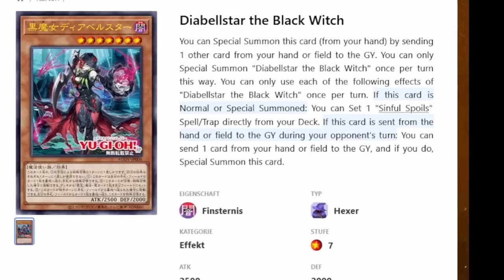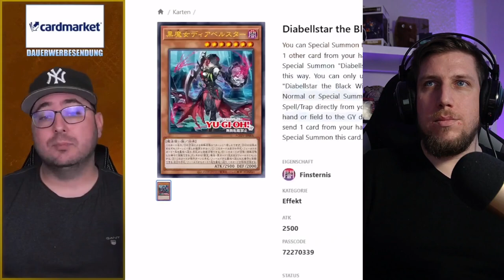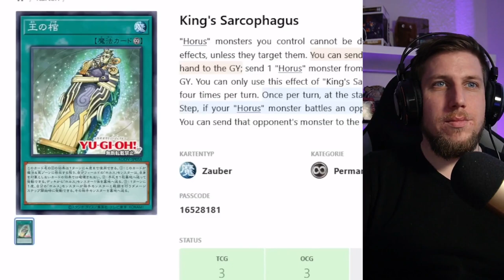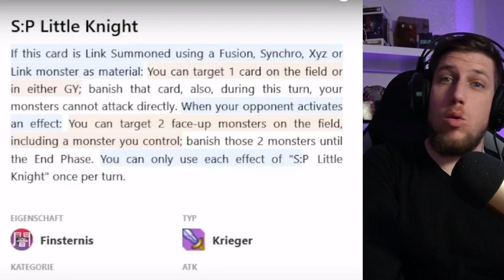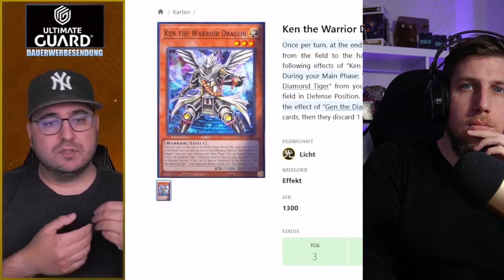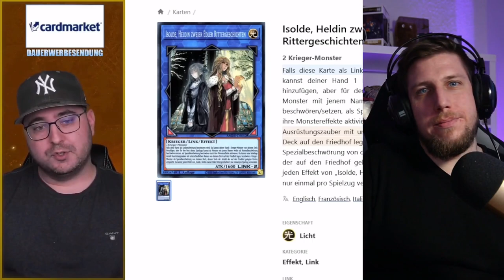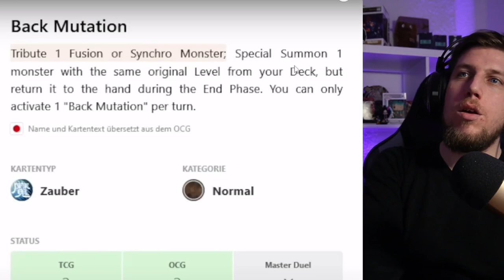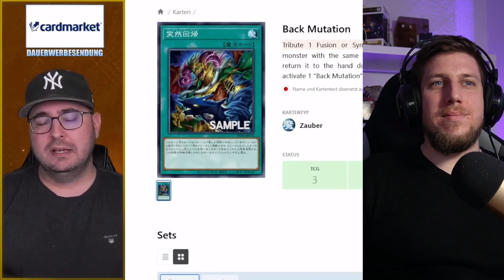Yu-Gi-Oh Powercreep ZU WILD